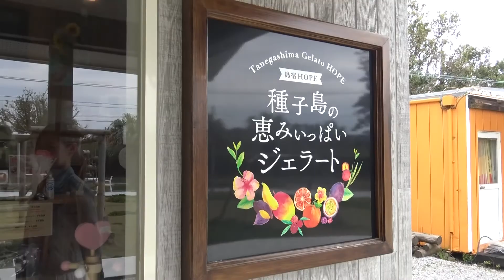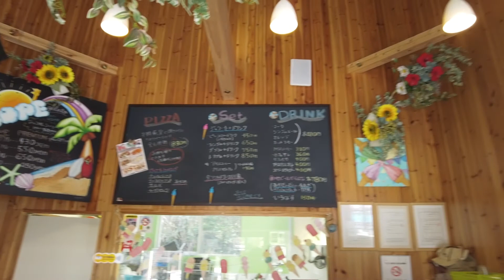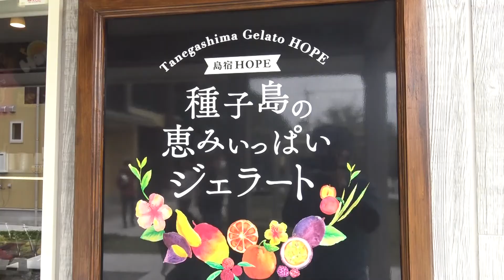03 Island Guest House HOPE 島宿HOPE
種子島の南、マングローブ自生林目の前にある南種子の民宿です。サーフィンや海遊びの拠点にぴったりです。敷地内には、大人気のジェラード＆ＣＡＦＥ店舗がオープン。ゆったり島時間をお過ごしいただけます。